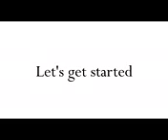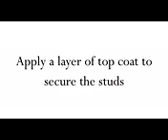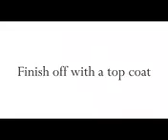Camouflage Mani Stiletto Nails